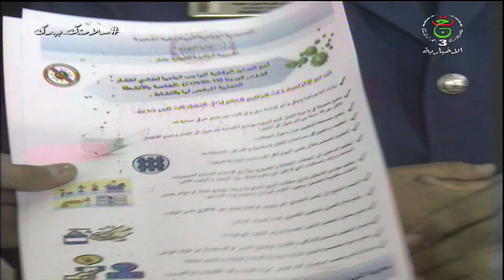بشار: التحسيس بخطر الوباء من طرف مصالح التجارة و الامن